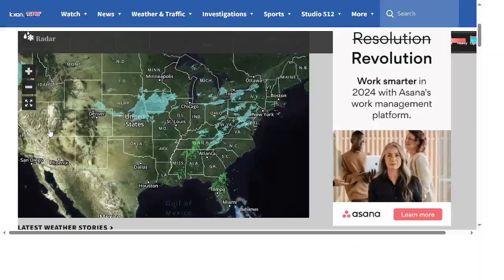Winter Storm Indigo to Bring Snow from the Great Lakes and Ohio Valley to the Northeast!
Winter Storm Indigo will bring another round of snow to much of the Northern US today and tomorrow. Areas like Philidelphia and Baltimore will see another 4-6 inches of snow, while many areas across the Ohio Valley, Upper Midwest and the Tennessee Valley will see 2-5 inches of snow. Areas of West Virginia and Western Maryland could see up to a foot of snow. Light freezing rain will result in a glaze to a few hundredths of an inch of ice accretion across much of Tennessee and Kentucky as well.

Please limit travel if you live in the path of Indigo. Monitor your local weather stations and the NWS for the latest information on snow/ice accumulations and timing.